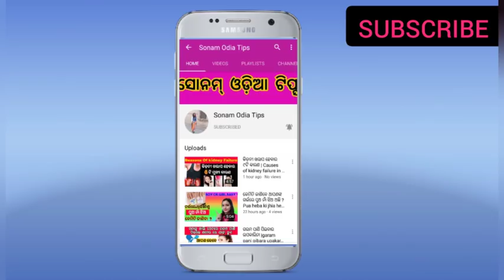What Should Not Do In Pregnancy|ଗର୍ଭାବସ୍ଥା ରେ କଣ କରିବା କଥା ନୁହେଁ|Odia Health Tips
What Should Not Do In Pregnancy|ଗର୍ଭାବସ୍ଥା ରେ କଣ କରିବା କଥା ନୁହେଁ|Odia Health Tips. sonam odia tips.

pregnancy ସମୟ ରେ କୋଉ ସବୁ ଭୂଲ କରିବା କଥା ନୁହେଁ ମୁଁ ସେଇ topic ରେ ଏଇ ଭିଡ଼ିଓ ଟି ନେଇକି ଆସିଛି.
PREGNANCY PRODUCTS :-

Bio-Oil 60 ml (Specialist Skin Care Oil - Scars, Stretch Mark, Ageing, Uneven Skin Tone)

EasyFeed Women's Cotton Multipurpose Scarf

Pregnancy Pillow

Disposable Maternity Pads

Women's Maternity Leggings

Feeding Pillow/Nursing Pillow

Maternity Pillow

Invisible Zip Feeding/Maternity/Nursing Nighty

Organic Saffron Pure Kashmir Kesar / Saffron

Maternity Pregnancy Panties

Maternity Nursing Bras

Padded Women Breastfeeding Bra

Maternity Breastfeeding Kurti

Baby Shower Set of 31 Photo Booth

Thank you... Note : Full Credit to Owners